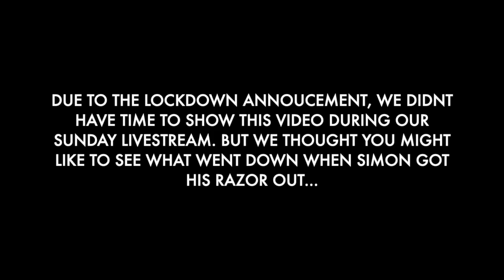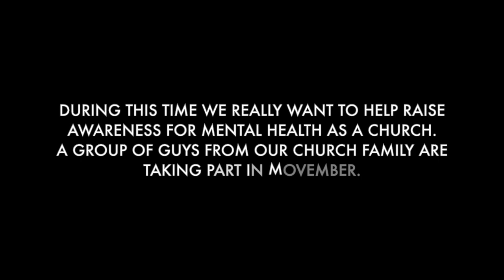Simon braves the shave for Movember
Last week Simon shaved his beard off for the first time in years to participate in Movember, raising money for charity, along with many other guys from ALC.
Due to the lockdown announcement, we didn't have time to show this video during our Sunday Livestream, but we thought you might like to see what went down when Simon got his razor out...

To find out more or to donate to the cause follow this